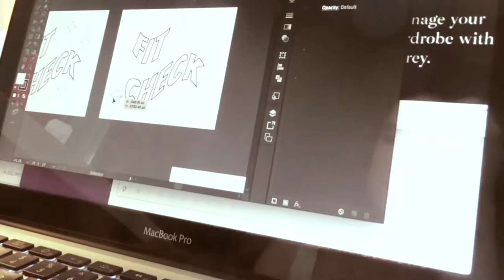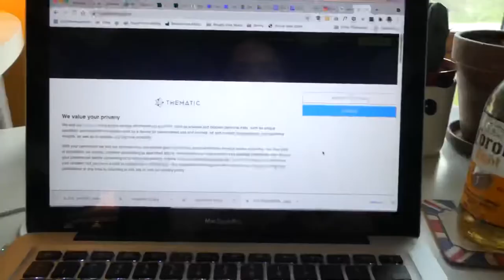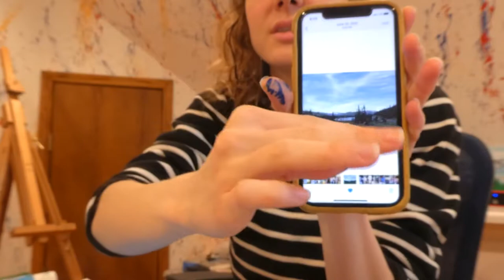Getting Happy Vlog ❃ painting, how I edit reels, thrifting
Oooh back vlogging again! So happy.